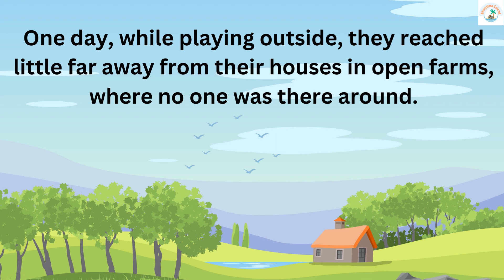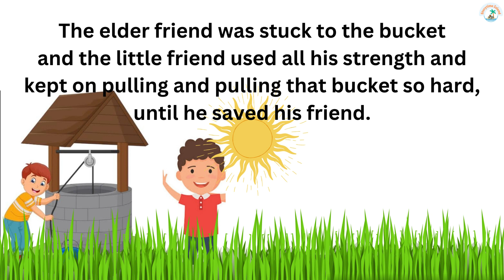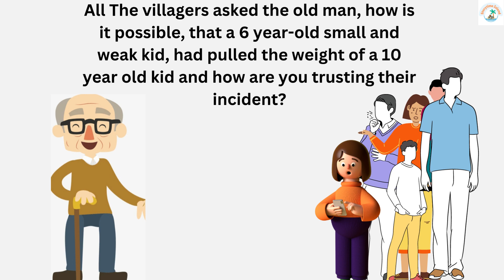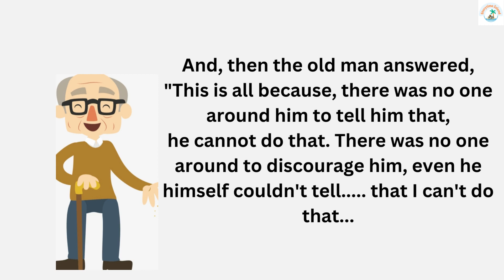CHILDREN'S STORY : SHORT STORIES | TWO KIDS | MORAL STORIES#bedtimestories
Hello friends,
This story will be enjoy by kids as well as adults. This story teaches us that
we can achieve anything, with our self-confidence. Don't get
discouraged by anyone &  anything.